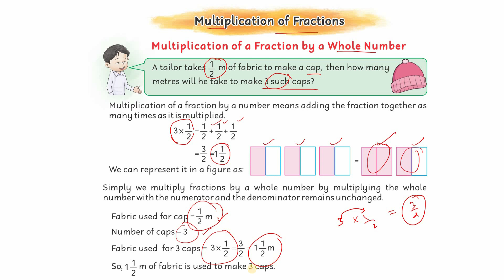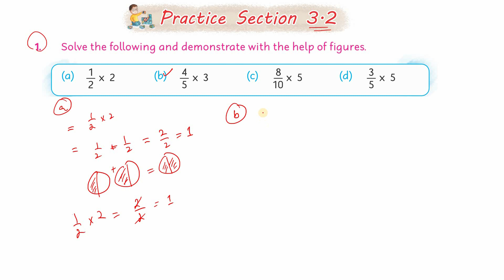04 Multiplication of Fractions | Mathematics 5 | Unit 3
04 Multiplication of Fractions | Mathematics 5 | Unit 3